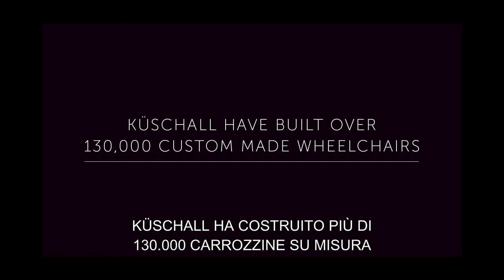Genesi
SCOPRI LA STORIA DI RAINER I KUSCHALL E DELLE SUE SUPERLEGGERE IN QUESTI VIDEO